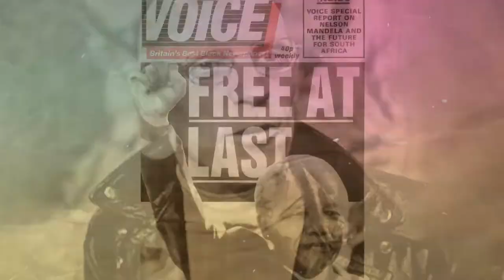IRMÃS MIRABAL E DITADURA NA REPÚBLICA DOMINICANA | Excluídos da História #14 | Historiar-Se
Olá!
No vídeo de hoje seguimos a série sobre Excluídos da História e abordamos a história das irmãs Mirabal. 25 de novembro é marcado por ser o dia internacional para a eliminação da violência contra as mulheres, por isso resolvemos contar um pouco da história por trás da escolha dessa data. Ficou curioso/a? Assiste o vídeo!